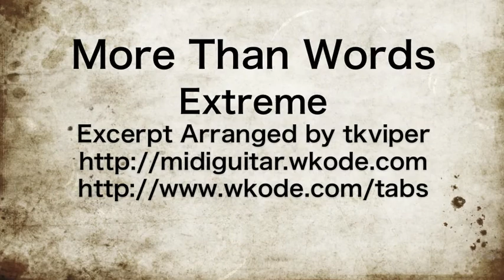More Than Words - Relaxing Version - Original Guitar Arrangement by tkviper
One of my favorite guitar pieces of all time. More Than Words is usually the first song a guitar player learns or the reason why a person decides to learn to play the guitar.

I remember going over the tabs about 10 years ago. It was only the rhythm part as the melody is usually sung.

So I decided to arrange a guitar solo. I did it in about 10 minutes like most of my arrangements and without much practice, I got a decent enough recording to share with all of you. I hope you enjoy this. It's a beautiful classic guitar piece.

You can also check out my iPhone version which I played A+ MIDI Guitar, the 1st and only true MIDI guitar controller for the iphone, itouch, and ipad.